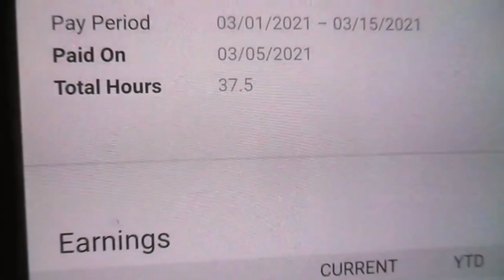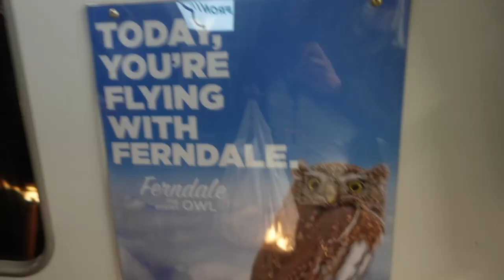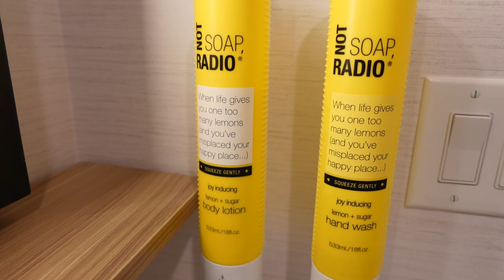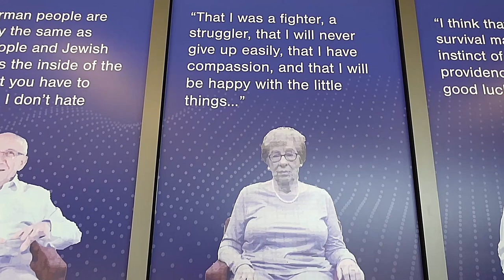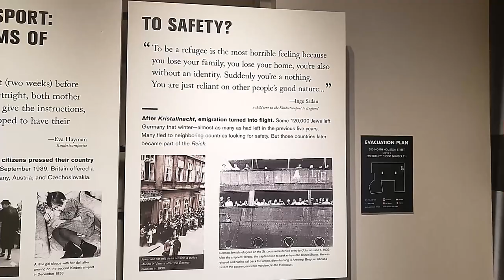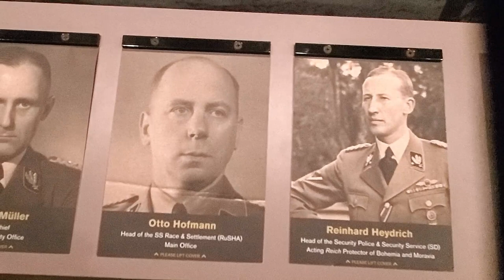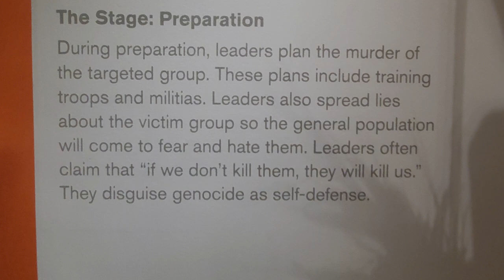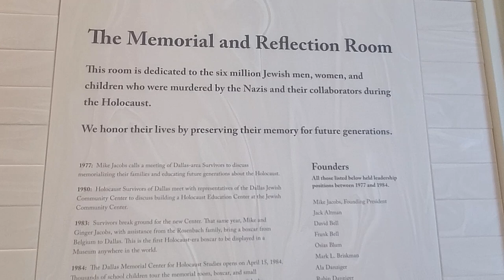The Chronicles Of A Flight Attendant| "To Forget A Holocaust Is To K!ll Twice"- Elie Wiesel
With 2 days left on reserve, I was able to bid for a 3 day trip to DFW (Dallas, TX). In DFW, I have a 26 hour layover. The last long layover that I had in Dallas, I went to a JFK museum. On this vlog, I'll be visiting the Dallas Holocaust and Human Rights Museum.

Mailing Address:
6537 N. 55Th Ave Apt. 339